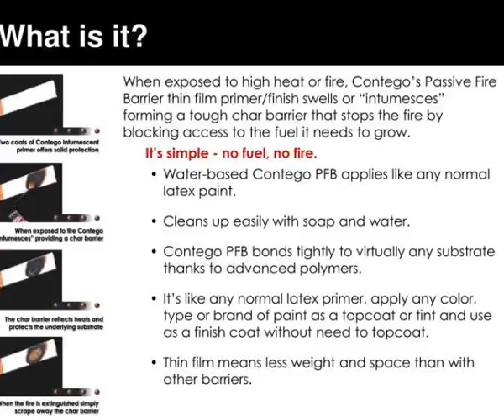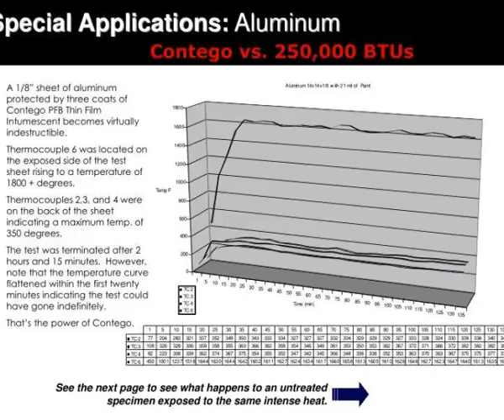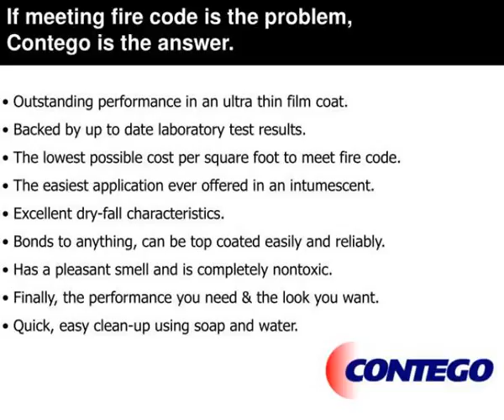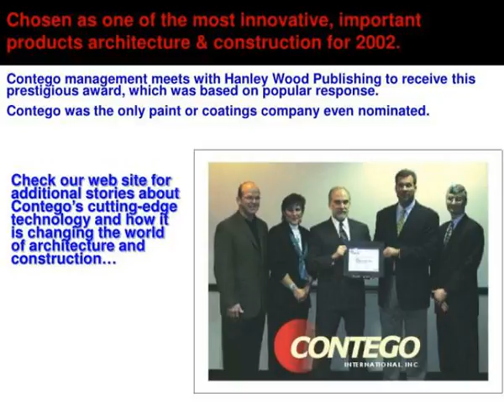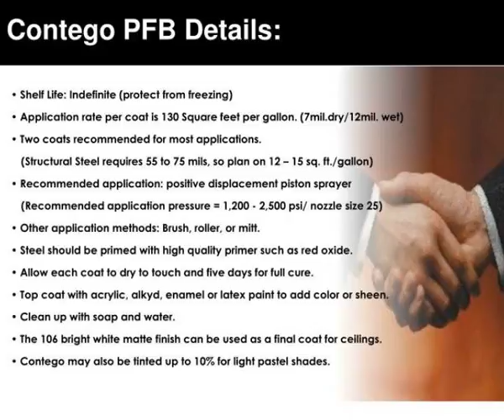global problems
GLOBAL  PROBLEMS.  GLOBAL  SOLUTIONS.  GLOBAL  OPPORTUNITIES.  MAIN MENU.  Space bar or left mouse click advances to the next slide.  Escape will end presentation at any time. .  Click HERE to begin the show  OR  Click on one of the links below to see test videos, photos, results, and data. Slideshow 3032319 by adem
 show1 : Global problems

 show2 : Global problems

 show3 : Global problems

 show4 : Global problems

 show5 : Global problems

 show6 : How is it applied

 show7 : Applications

 show8 : Special applications

 show9 : Special applications aluminum contego vs 250 000 btus

 show10 : Global problems

 show11 : Global problems

 show12 : Global problems

 show13 : Global problems

 show14 : Global problems

 show15 : Global problems

 show16 : Check out our ul 263 astm e119 on a w10x49

 show17 : Global problems

 show18 : Global problems

 show19 : Global problems

 show20 : Chosen as one of the most innovative important products architecture construction for 2002

 show21 : Global problems

 show22 : Global problems

 show23 : Global problems

 show24 : Pricing

 show25 : Global problems

 show26 : Global problems

 show27 : Global problems